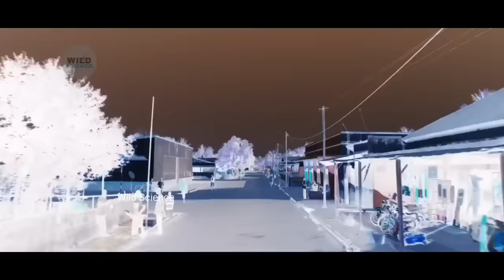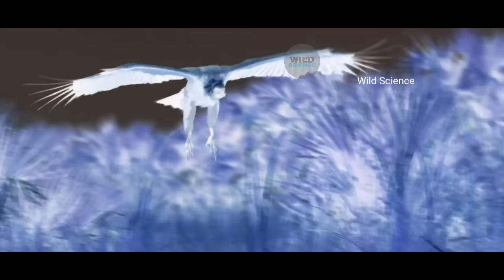Lion Habitat Carter's WAR E7 हिंदी डॉक्यूमेंट्री Animal Planet Full Episode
Credit: DISCOVERY NETWORK